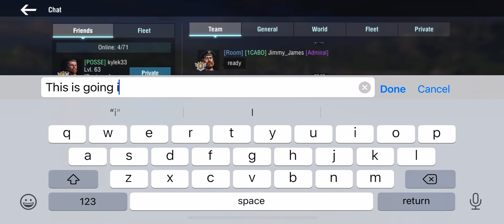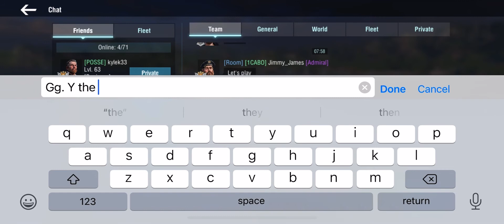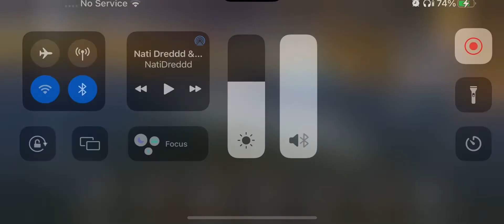World of Warships Blitz: U.S.S Saipan (I should not have taken that mvp)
Shout out to jimmy and MR_Try_Hard from 1CABO!!